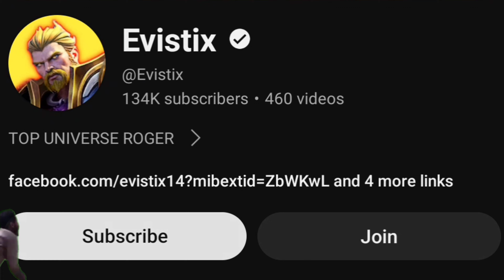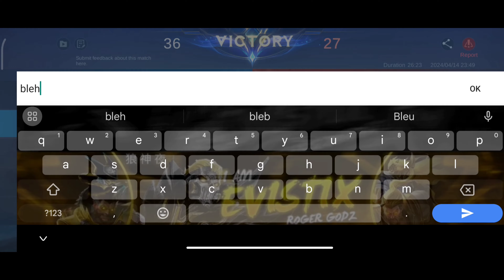MPL META GOLD LANE ROGER BEST BUILD AND EMBLEM TUTORIAL THIS 2024 | MLBB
Want To Support Evistix?
-Just Press The Like Button And Don't Skip Ads:) Love You Guy

✅Neffex
✅TheFatRat
✅Vinjay